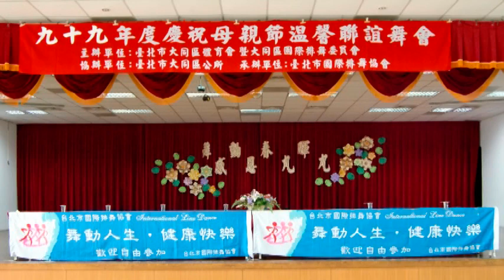Bom Chi Bom - Line Dance 北投區表演 舞動春暉感恩久久聯歡會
990516舞動春暉感恩久久聯歡會
北投區表演
Bom Chi Bom Line Dance -
Choreographed by: Joanne Wong
Description: Phrased - 2 wall
- Beginner/Intermediate level line dance